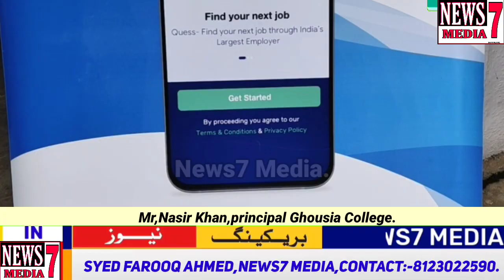Free job fair at Ghousia College by Al Ameen Education Society.Bangalore..